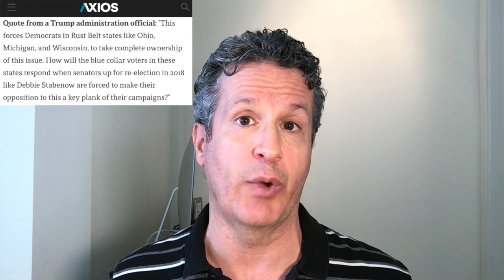Trump bans transgender troops to divert attention from growing Sessions scandal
Video Blog Episode 4: Trump bans transgender troops to divert attention from growing Sessions scandal

As AMERICAblog Editor John Aravosis explains in the video report below, Donald Trump today announced a ban on transgender American serving in the US military. Trump not only reversed President Obama's earlier decision permitting trans troops to serve, Trump even surprised his own military leaders who were not involved in the decision, and who had previously signed off on letting trans people serve. Why did Trump do this? To divert conservative attention from his growing war with Attorney General Jeff Sessions, and to help Republicans at the ballot box in 2018. Donald Trump is now using the American Armed Forces for politics.

If you like my videos, please support independent journalism with a generous donation